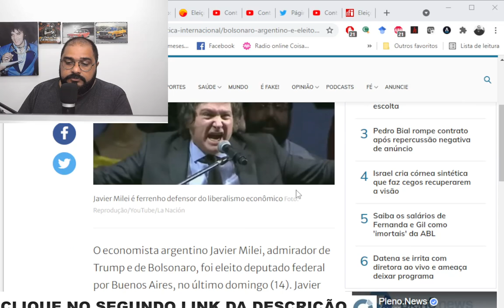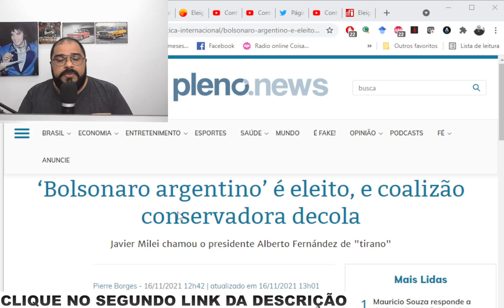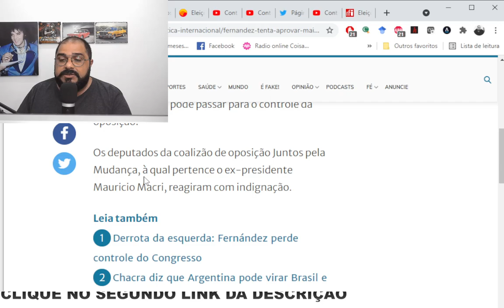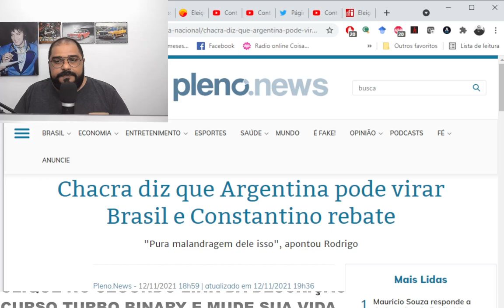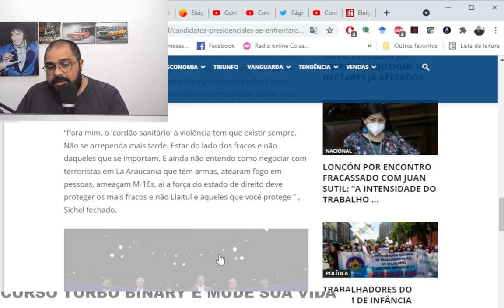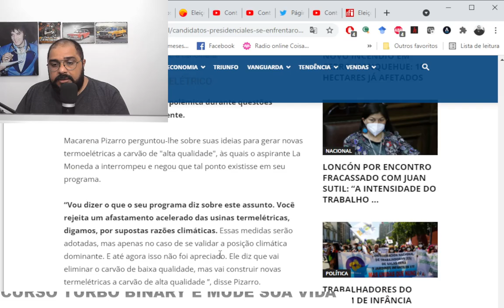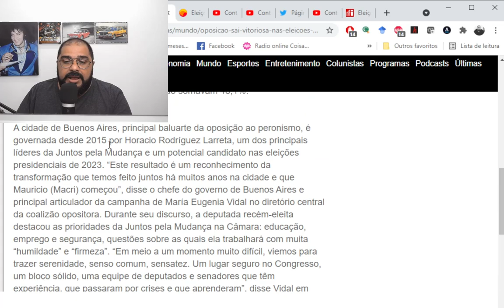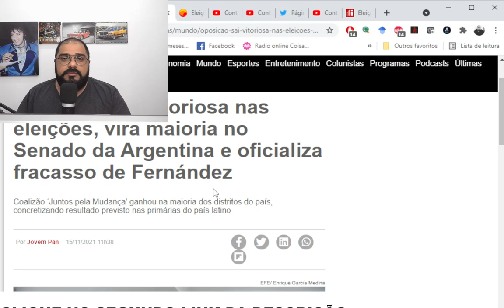OPOSIÇÃO VENCE NA ARGENTINA!!! KAST LIDERA PESQUISAS PARA AS ELEIÇÕES DE DOMINGO!!!